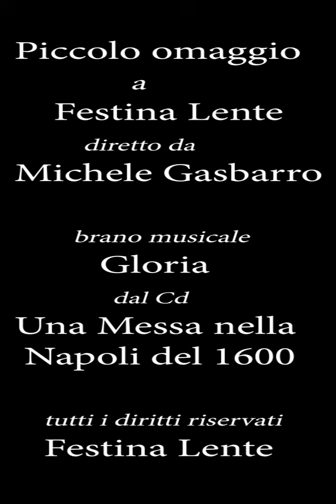Omaggio a Festina Lente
Da Una Messa nella Napoli del 1600. Un brano, Gloria, tratto dal CD registrato in Roma nella Chiesa di Sant'Apollinare, nov 2019, foto di Luciano Capasso tratte durante la registrazione